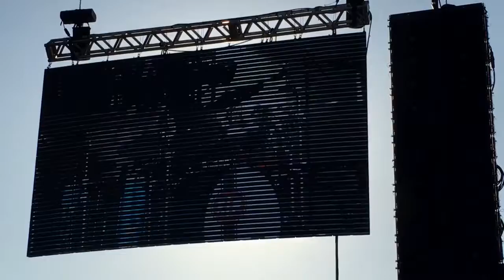Stone Temple Pilots - Interstate Love Song (LIVE Fort Rock Festival 2018)